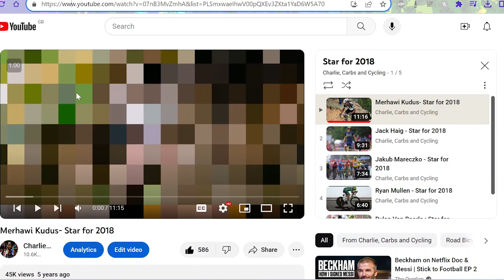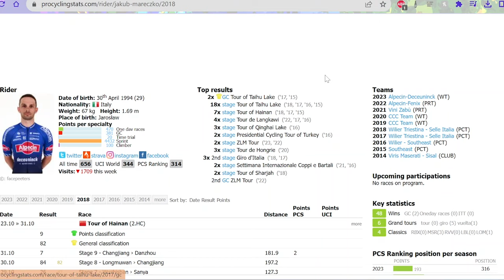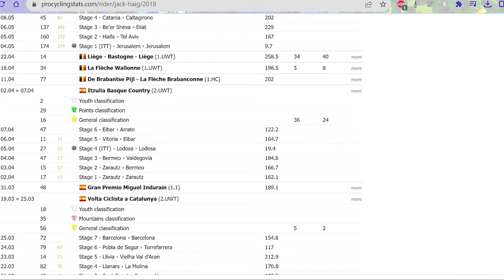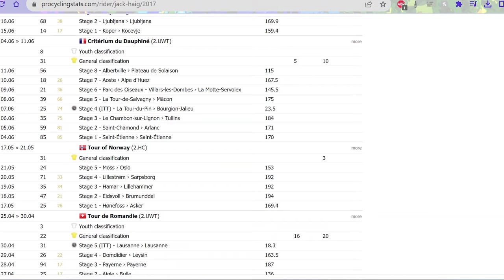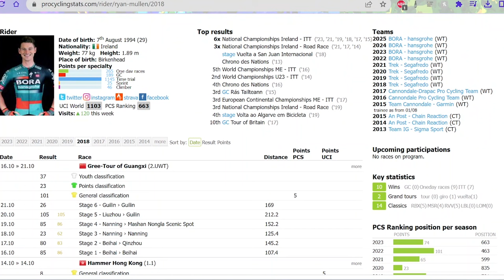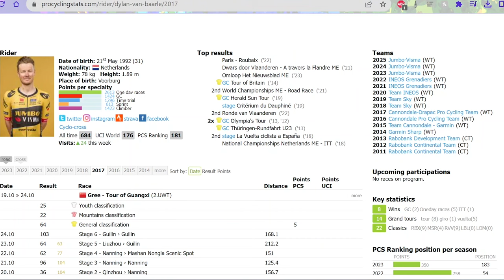MY Top 5 RIDERS OF THE FUTURE in 2018